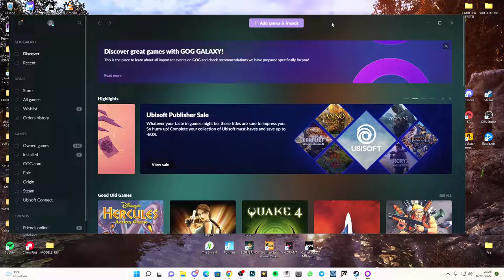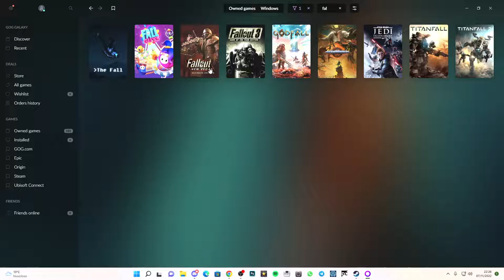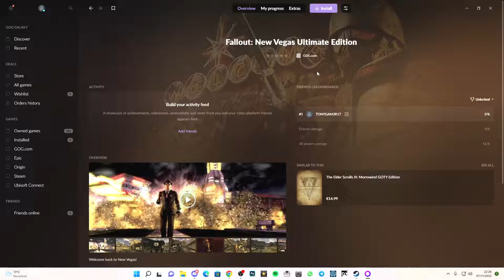COME RISCATTARE FALLOUT NEW VEGAS SU PRIME GAMING - TUTORIAL ITA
Come riscattare gratuitamente il gioco "FALLOUT NEW VEGAS" su prime gaming.

PC:
MOBO: B450 GAMING PLUS
CPU: R5 3600
GPU: 1660 SUPER
RAM: 16 GB
CASE: 4000D AIRFLOW CASE CORSAIR

VIDEO TUTORIAL
               GAMES---TECH---MICROSOFT